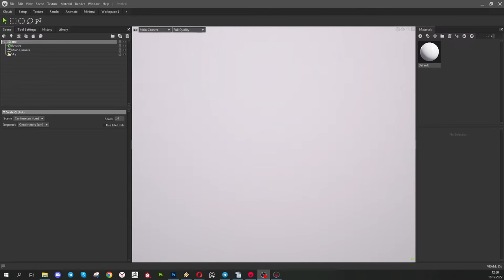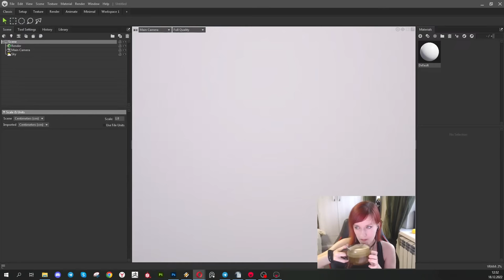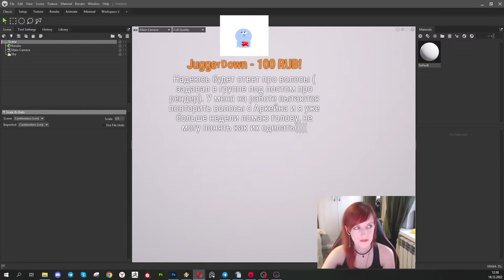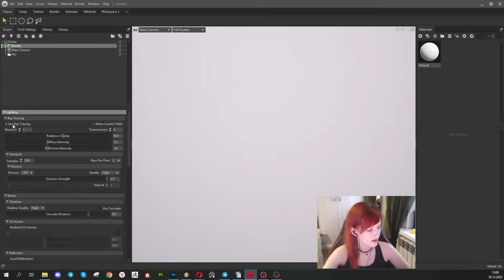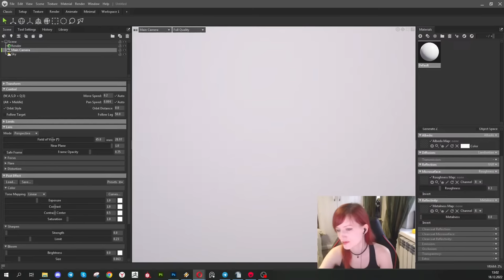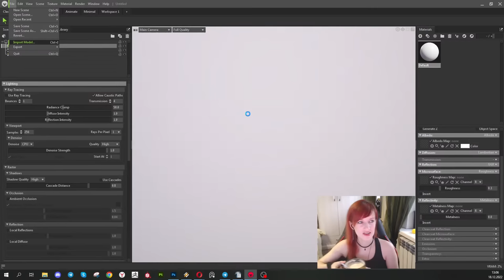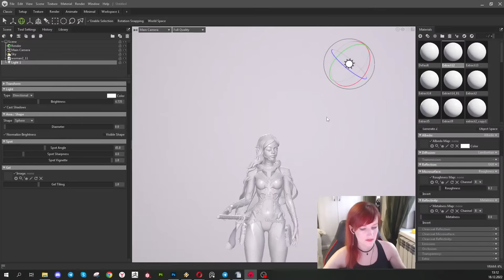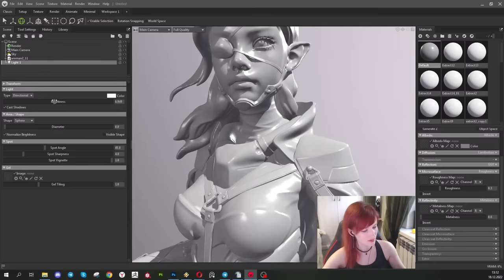Вопросы про рендер в Marmoset toolbag 4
Обсуждаем рендер в Marmoset toolbag 4